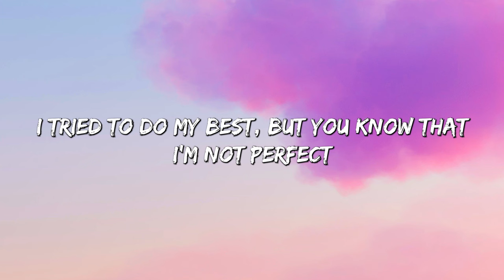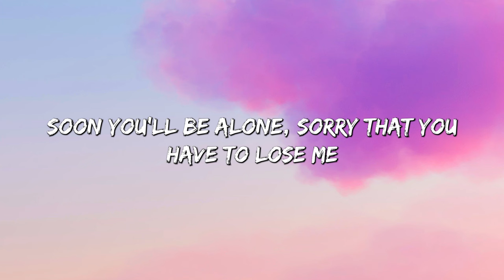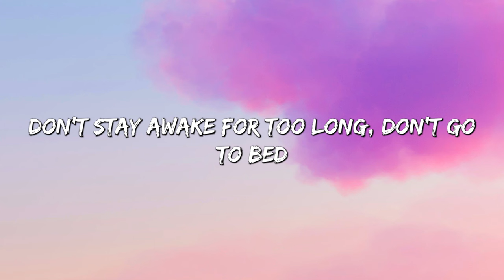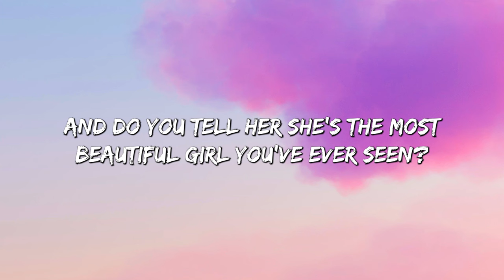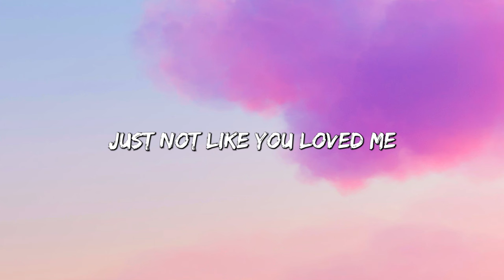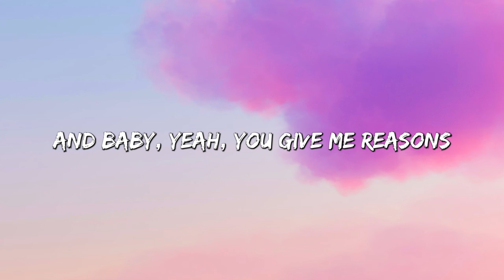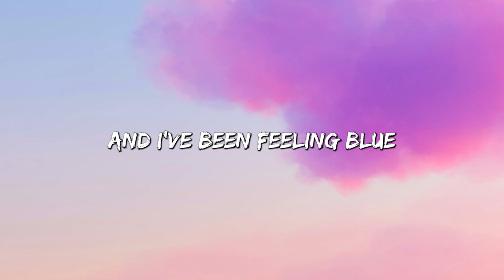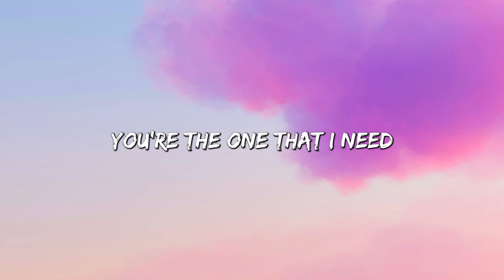Death Bed - Powfu (Lyrics) || Olivia Rodrigo, 347aidan, Dancing in My Room (Mix Lyrics)